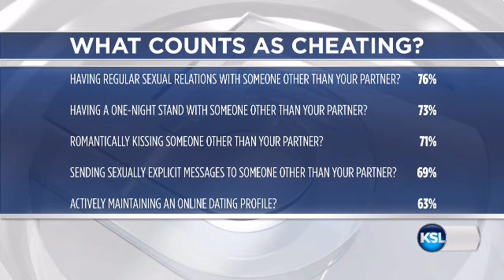The Ten Today Series Sunday Edition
Allison Pond and Kelsey Dallas discuss the The Deseret News series 'The Ten Today' with Deanie Wimmer.